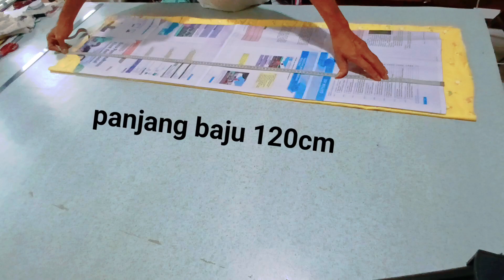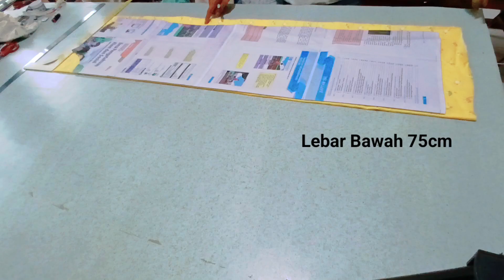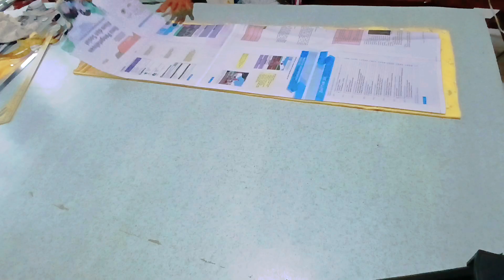Baju daster rumahan sehari hari mudah dan simplle (part1)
Daste rumahan untuk dipakai sehari hari
Bahan irit 1,5 mtr cukup